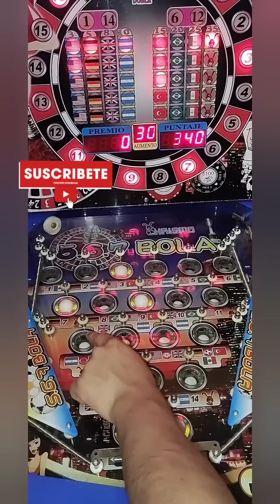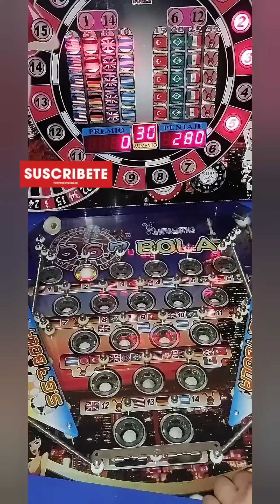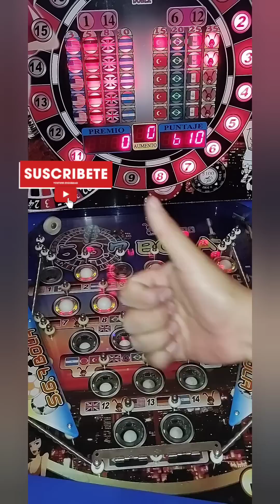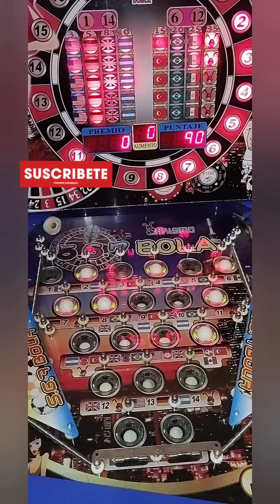Máquina Pinball $5 pesos🔥567 bolas🔥 🤯¡¡¡NUEVA MAQUINITA!!!🤯💎🇩🇪GANAMOS ALEMANIA Y FILA DE NÚMEROS 💎🇩🇪